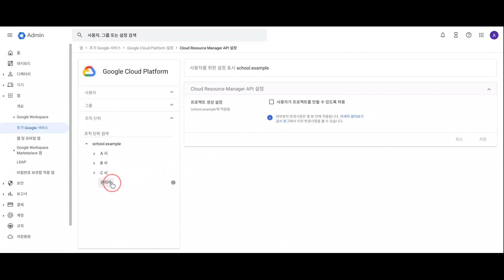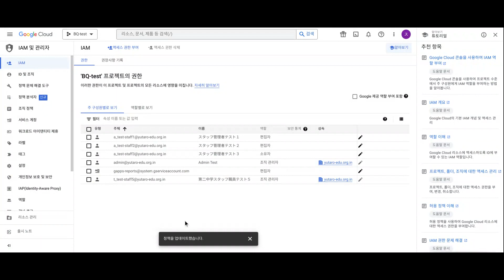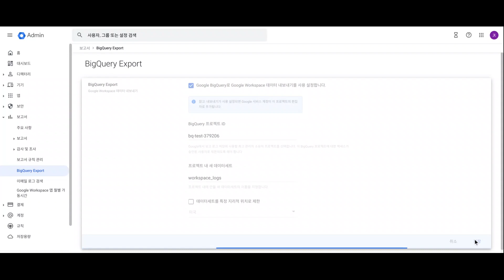Google for Education 관리자용 자습서 - 데이터 분석 #1: BigQuery Export 설정 [Korea]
Google Workspace 사용 보고서를 BigQuery 로 내보내는 방법을 알아보세요.
이 기능은 Google Workspace for Education Standard 및 Plus 에디션을 사용하는 사용자에게 적합합니다.
또한 이 자습서는 Google Workspace 테넌트의 관리자 권한을 가진 사용자를 대상으로 합니다.
단계는 모두 네 가지이며 Google 관리 콘솔과 Google Cloud Platform을 사용합니다.

참고 : Workspace에서 사용 가능한 모든 로그를 BigQuery에 출력하거나 내보낸 로그를 BigQuery에 장기간 저장하려면 관리 콘솔에서이 동영상 뒷부분의 BigQuery Export 설정을하기 전에 Google Cloud Platform 청구서를 설정해야합니다.
Google Cloud Platform 결제 설정은 동일한 채널의 동영상에서 확인할 수 있습니다.
촬영 날짜: 2023 년 2 월 27 일

상세 HC 페이지는 아래를 참조하십시오.
1. 조직 부서에 대해 Google Cloud Platform 사용 또는 사용 중지
2. 프로젝트 생성 및 관리 | Resource Manager 문서 | Google Cloud
3. BigQuery 프로젝트를 로그 보고서용으로 설정 - Google Workspace 관리자 도움말
4. 서비스 로그를 BigQuery로 내보내기 설정 - Google Workspace 관리자 도움말